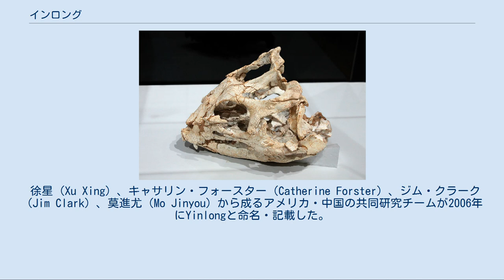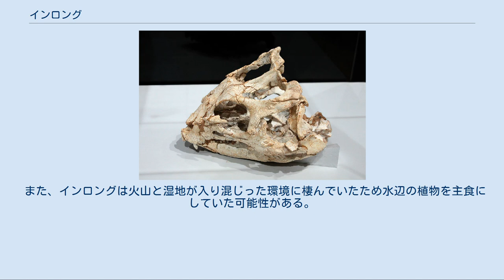インロング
インロング（隠龍、Yinlong）は初期の角竜類の属で、ジュラ紀後期の中央アジアに生息していた。
彼らは小型で原始的な二足歩行性の草食動物で、体長は約1.2mであった。
インロングは既知の角竜の中で最も古く、最も原始的である。
 徐星（Xu Xing）、キャサリン・フォースター（Catherine Forster）、ジム・クラーク（Jim Clark）、莫進尤（Mo Jinyou）から成るアメリカ・中国の共同研究チームが2006年にYinlongと命名・記載した。
名前の由来は発見地の近くで撮影された香港映画『グリーン・デスティニー（臥虎蔵龍）』で、Yinlongを漢字で書くと「隠龍」となる。
 模式種はY. downsiである。
これは、古生物学者ウィル・ダウンズ（Will Downs）への献名である。
彼は中国で度々発掘を行なったがインロング発見の前年に没した人物である。
 既知の化石資料は、極めて保存状態の良い一体ぶんの骨格で、頭骨も揃っている。
これは成体もしくはやや若い個体であり、2004年に中国の新疆ウイグル自治区にあるジュラ紀中後期オックスフォード階（約1.61から1.56億年前）の地層から発見された。
インロング以外の角竜はいずれも白亜紀の地層からしか発見されていない。
 上顎骨の先端にある小さな嘴骨により、インロングは明白に角竜に分類される。
ただし頭骨には幾つかの変わった点がある。
そのうち特に顕著なのは鱗状骨にある突起である。
これは以前には堅頭竜類に特有のものと考えられていた。
インロングにおけるこの形質の発見は、それが（後の角竜では失われているものの）角竜類と堅頭竜類の共有派生形質であることを示しており、両分類群を束ねる周飾頭亜目というクレードを設定する妥当性を強めている。
またインロングの頭骨はヘテロドントサウルス科（Heterodontosauridae）に似た特徴も持っており、ヘテロドントサウルス科と周飾頭亜目が類縁であるとする仮説（Cooper, 1985; Zhao et al., 1999; You et al., 2003）の根拠となっている。
この仮説的な大グループはen:Heterodontosauriformes（ヘテロドントサウルス形類）と名付けられた（Xu et al., 2006）。
 インロングの化石は腹部に7つの胃石（胃の中に収められ、呑み込まれた草をすり潰して消化を助ける）を収めたままの格好で発見されている。
胃石はプシッタコサウルスなど他の角竜や、角竜以外の草食恐竜、また現生の鳥類にも見られる。
 また、インロングは火山と湿地が入り混じった環境に棲んでいたため水辺の植物を主食にしていた可能性がある。
(特にシダ植物や高木の若木など…) 恐竜博2009図録